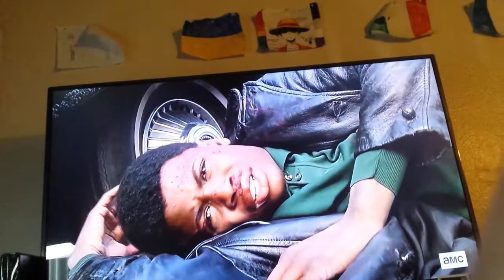May 19, 2022